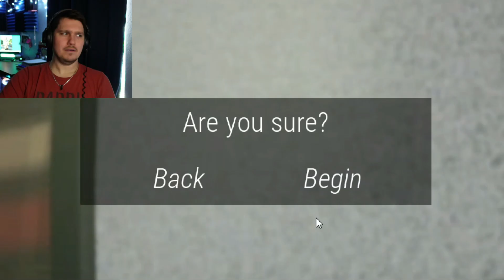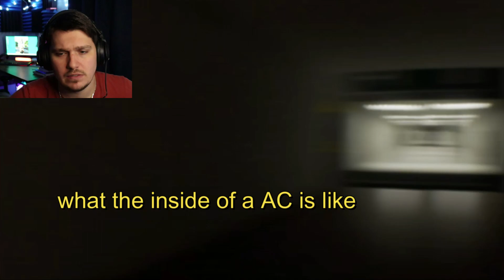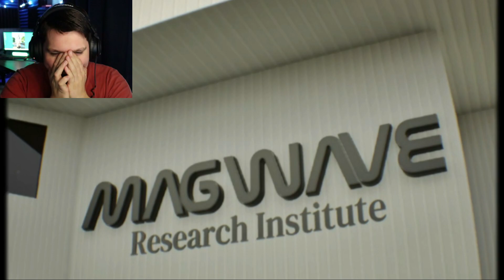The Complex Found Footage